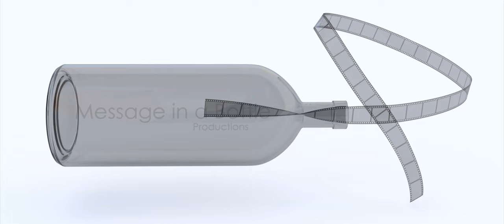Carney Wedding Highlight - Memphis Wedding Cinematography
Lucy and JP got married! This couple loves each other and they aren't afraid to show it!  Fun✓ Love✓ More Crazy Fun✓! This wedding was absolutely awesome! Congrats to the Bride & Groom!

MAKE SURE TO TURN ON HD/4K

Other Fantastic Vendors Included:
Photography: Kevin Barré Photography
Event Planning and Design: Anne-Claire Allen Planning & Design
Dress: Nicole Barre Bridal
Venue: The Kent
Floral - Silks a Bloom
Rentals - White Door Event
Catering - Cindy Krag Catering
Bar - Tony Nguyen
Makeup: Kasey Acuff Makeup
Hair: Emily Cohn Hair